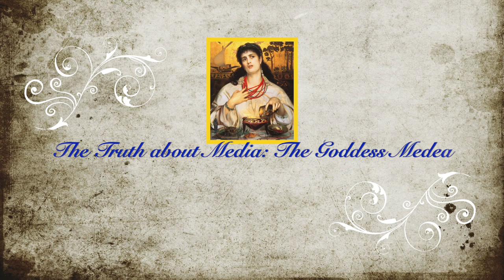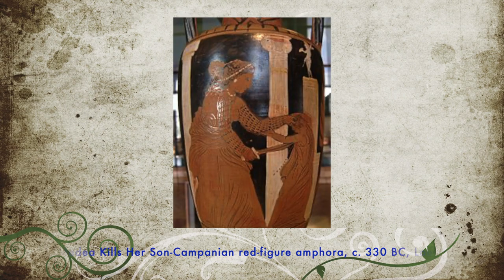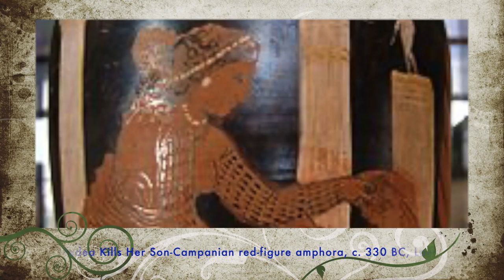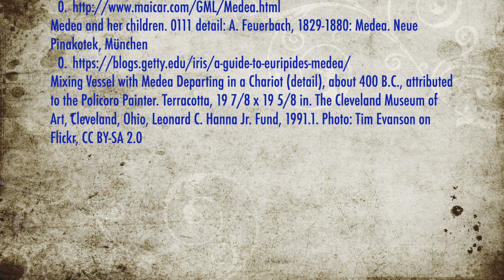A Goddess of Media? Famed Sorceress Medea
Who is the Goddess of Media?
The Goddess Medea
By Megan Finley
Mystic Ashram
Sources:
The Witch Book: The Encyclopedia of Witchcraft, Wicca, and Neo-Paganism by Raymond Buckland Visible Ink, Detroit. 2002.
From The Women’s Encyclopedia of Myths and Secrets by Barbara Walker. Harper San Francisco. 1983.
1. Medea kills her son, Campanian red-figure amphora, c. 330 BC, Louvre (K 300)
2. John William Waterhouse: Jason and Medea  1907 Private Collection
Medea and her children. 0111 detail: A. Feuerbach, 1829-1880: Medea. Neue Pinakotek, München
Mixing Vessel with Medea Departing in a Chariot (detail), about 400 B.C., attributed to the Policoro Painter. Terracotta, 19 7/8 x 19 5/8 in.